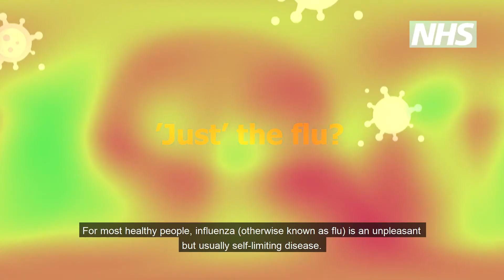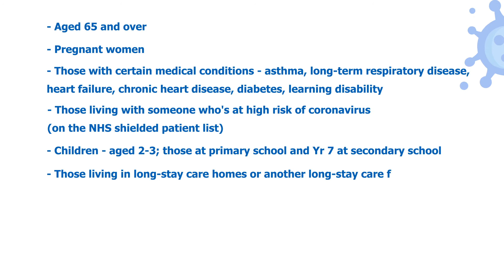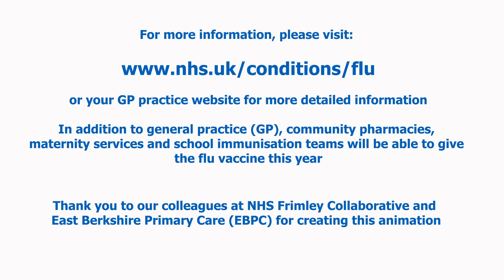Just the flu?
This film explains who is eligible for a free flu vaccination and why it's important to have one. Thanks to our colleagues at Frimley Health and Care for sharing their helpful film